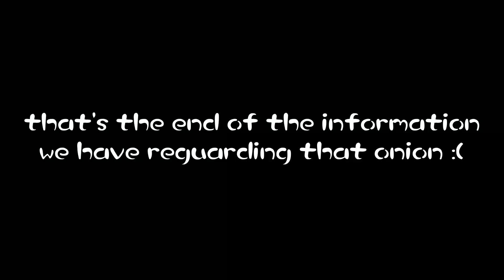MORE PIKMIN 4 GAMEPLAY FOOTAGE! - Pikmin 4 Analysis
Pikmin 4 Demo is just about to come out in a few hours and there was a new pikmin 4 footage out today, so we took a look into it and we found even more details for pikmin 4!

More Pikmin 4 Trailer/Website Analysis Videos!